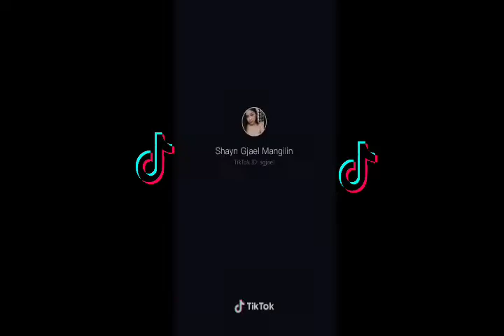GASOLINA dance Challenge TikTok Compilation